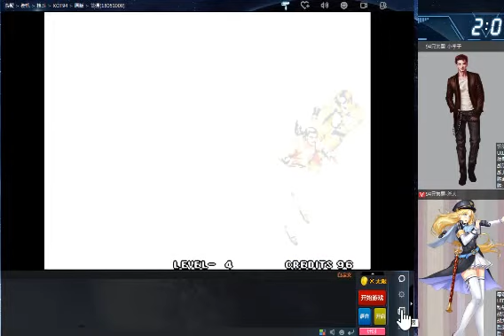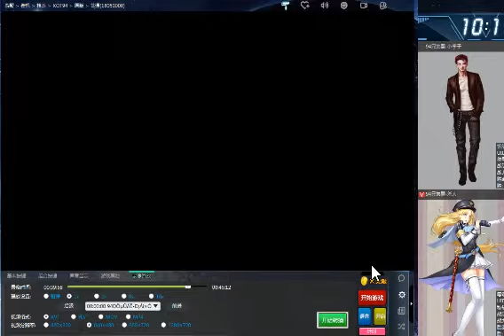SIMBA_SNK94-95 (1P) vs @不沾血 (2P) (CHINA) / KOF94 (Gotv EMULATOR)